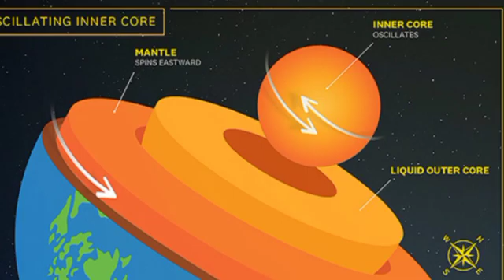पृथ्वी के नीचे क्या है || prithivi ke niche kya hai? || पृथ्वी के नीचे का रहस्य